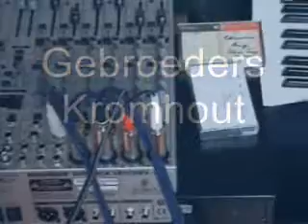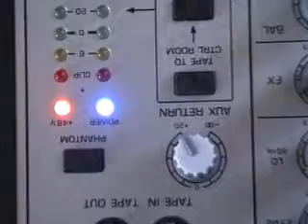Gebroeders Kromhout in de Ruimtela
muzikale sculptuur door Gebroeders Kromhout in de Ruimtela te Houwerzijl gelardeerd met kunst van hun eigen Peter Piek